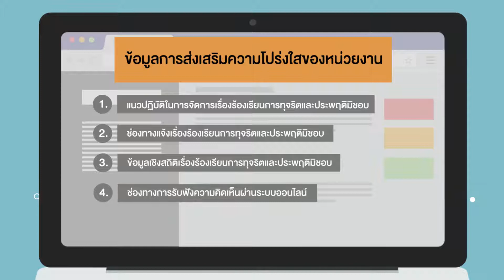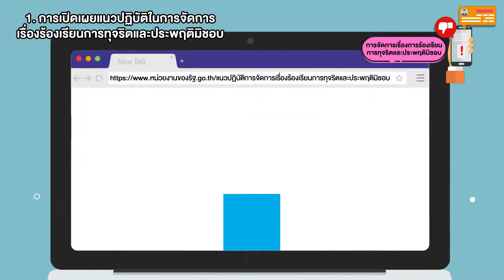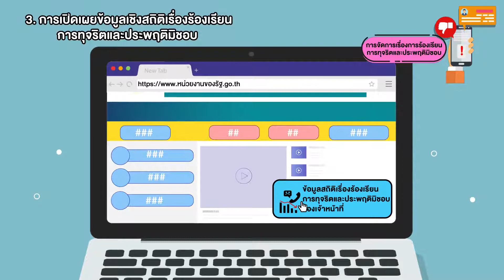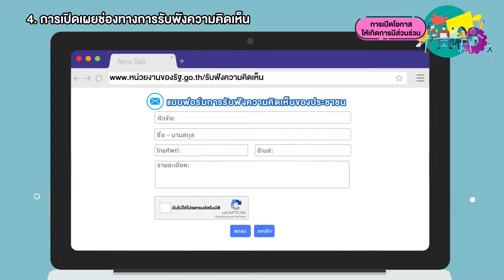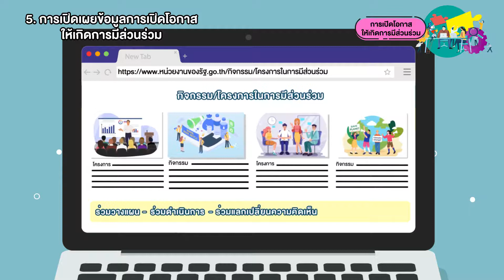ตอนที่ 6 ข้อแนะนำการเปิดเผย : ข้อมูลการส่งเสริมความโปร่งใสของหน่วยงาน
หน่วยงานของรัฐยุคดิจิทัล ✅ต้องเปิดเผย✅โปร่งใส✅ตรวจสอบได้
จัดทำโดย สำนักพัฒนาและส่งเสริมธรรมาภิบาล สำนักงาน ป.ป.ช.